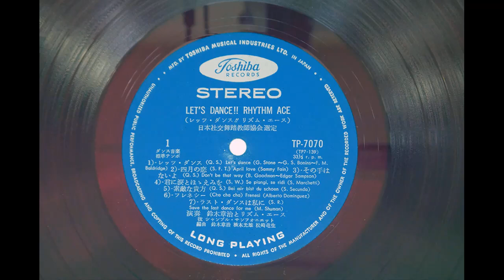It’s A Sin To Tell A Lie（嘘は罪） 鈴木章治とリズム・エース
SHOJI SUZUKI AND HIS RHYTHM

Let's Dance!! Rhythm Ace